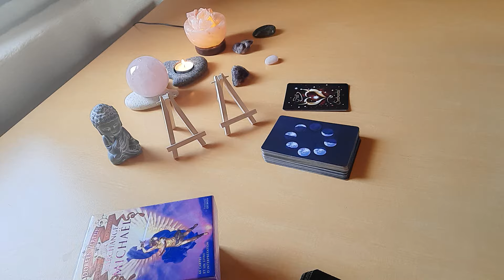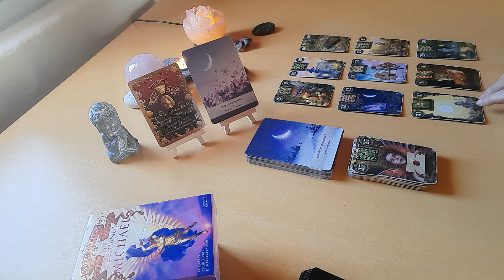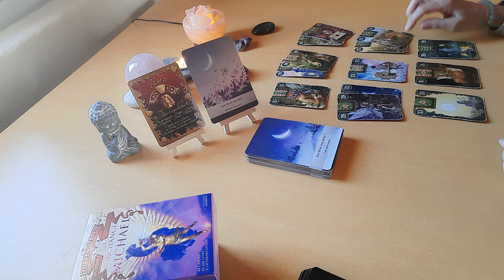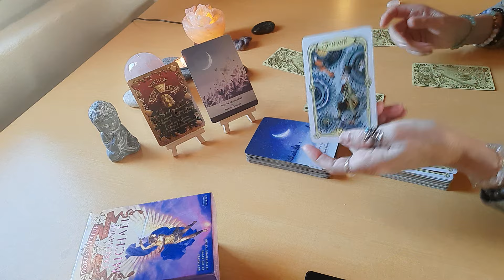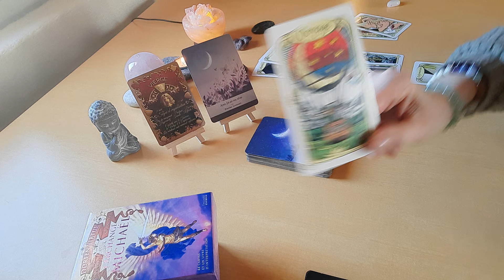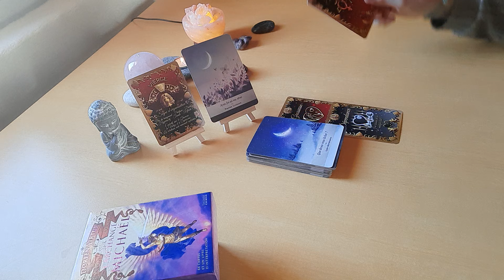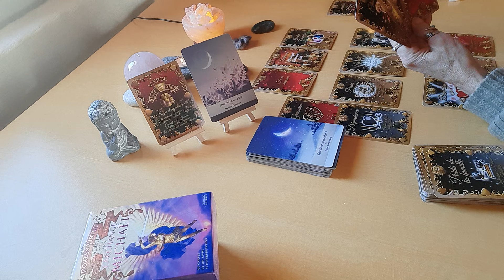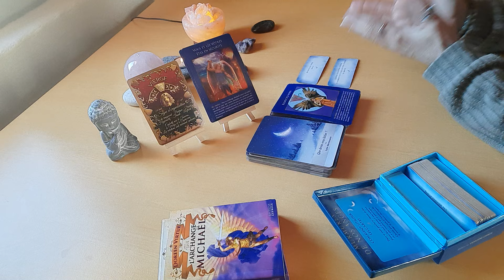VIERGE ♍️ FÉVRIER 2024: nouveau départ professionnel positif 🙏